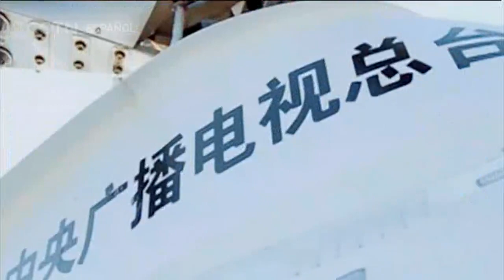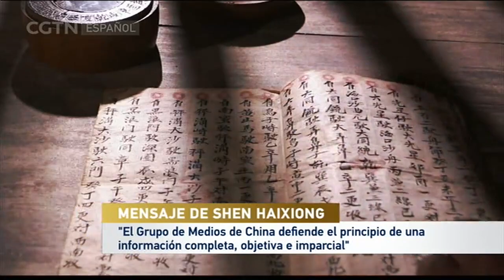Discurso para Año Nuevo de 2020 del presidente del CMG a la audiencia extranjera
El presidente del Grupo de Medios de China, Shen Haixiong pronunció este martes su mensaje de Año Nuevo: "2020 es un número auspicioso y hermoso, ya que según los internautas chinos, su pronunciación consuena con la expresión 'te amo, te amo'. Con motivo de la llegada de 2020, en nombre del Grupo de Medios de China (CMG), ¡les mando desde Beijing nuestras felicitaciones de Año Nuevo!"